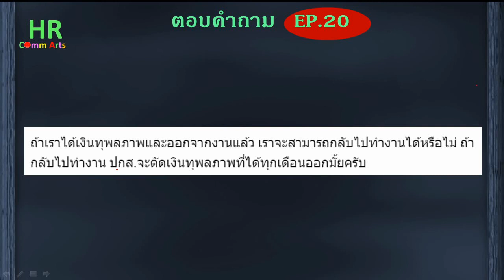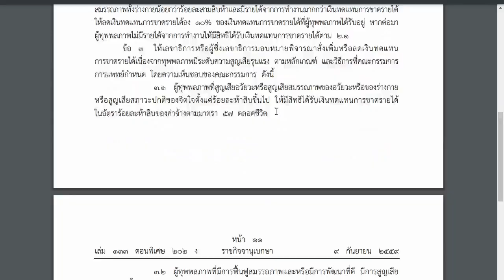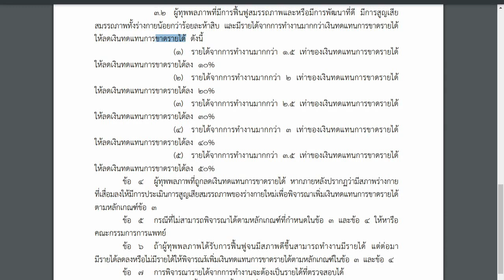ได้เงินทุพพลภาพอยู่ กลับไปทำงานได้มั้ย【ตอบคำถามกฎหมายแรงงานและประกันสังคม EP.20】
จากคำถาม  "ถ้าเราได้เงินทุพลภาพและออกจากงานแล้ว เราจะสามารถกลับไปทำงานได้หรือไม่ ถ้ากลับไปทำงาน ปกส.จะตัดเงินทุพลภาพที่ได้ทุกเดือนออกมั้ยครับ"
อ่านประกาศสำนักงานประกันสังคม
ดำเนินรายการโดย ศราวุธ ชัยดี